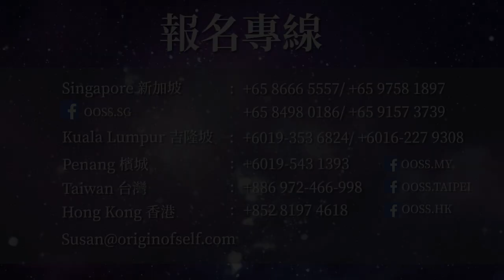天台止观法-张卜生公开传授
天台止观是一部很重要的密，所有的法，你如果不会天台止观，不会寂止、不会胜观，你根本就是盲修瞎练。我们都没有收任何人的费，我们直接公开传授，而接下来我们又还有大圆满法，有大圆满的一些殊胜的课程都要从寂止和胜观才能进去，所以工作人员抽空给大家免费再开这个止观课，通过DVD，你们在学习把DVD拿回去自己练。只有学会了寂止胜观，你这一辈子才能真正成道。如果连这个入门的基础，这个窍诀你都不掌握，你后面你修什么都是煮沙成饭，弄一锅沙再当成大米煮 你离成道那就太远了，所以大家要重视。

OOSS中心 是一个结合古圣者智慧与新生命科学，传播真正有效的身心灵理论和实修技术方法，提供文化教育课程、书籍、DVD、产品、五术服务的教育中心。瞭解最新开课资讯请联络：
☎️新加坡: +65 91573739 / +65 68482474

中心主讲师 张卜生 教授：
新加坡籍华人，现任新加坡佛教文化研究院院长，新加坡中华国学研究院院长，新加坡中华文化传播机构首席专家，中国对外经贸大学兼职教授，新加坡中华文化促进会副主席。张卜生教授，将儒、释、道古圣先贤实证的技术方法，精炼成完整体系的修炼课程，引导大众实修实证，一生成就。